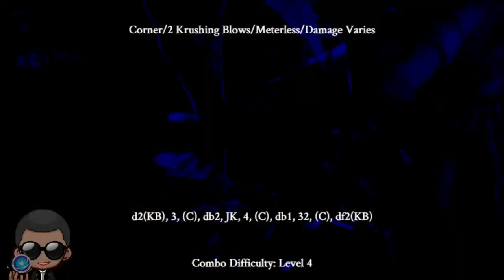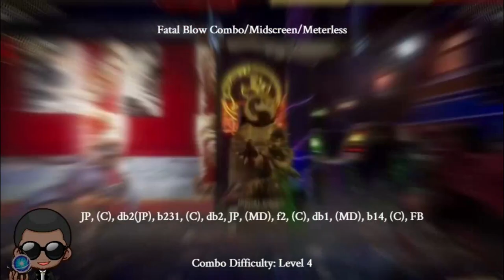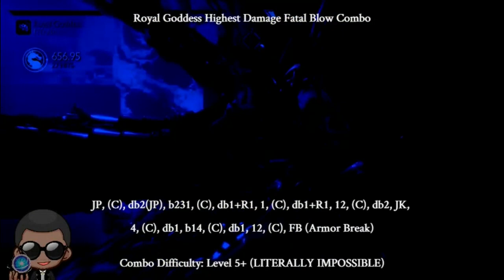Mk11 Kitana (Royal Goddess) Advanced Combo Guide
Directional Inputs:
1= Square/X                   MD= micro dash
2= Triangle/Y                  C= Cancel
3= X/A                             JP= Jump Punch JK= Jump Kick
4= Circle/B                      f= forward  b= back d=down  u= up